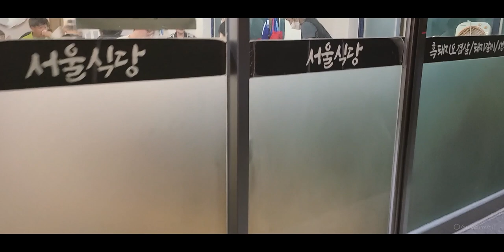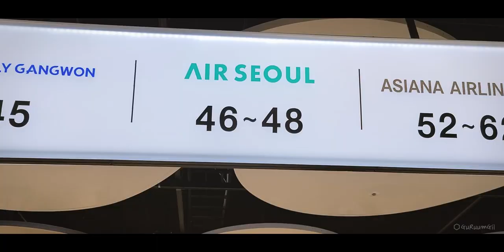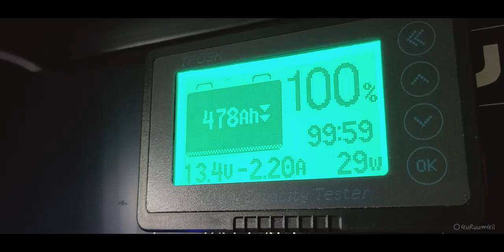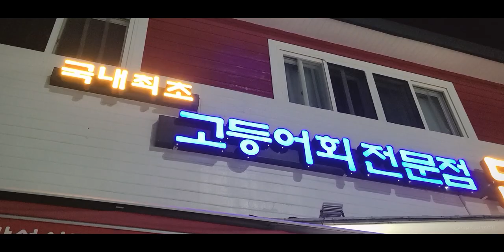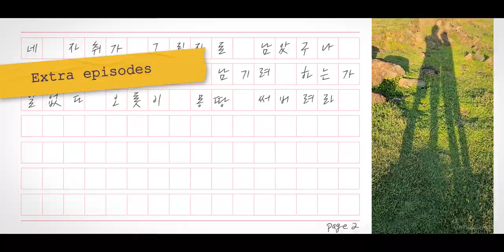JEJU Island Trip in a Camper Ep.5｜캠핑카 제주도 여행, 편안한 나의 3평 집, 고등어회와 딱새우 가을 먹방여행 A Trip to Jeju, Korea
Because the 10m2 house is by my side all the time, I had a comforting trip to Jeju Island with a camper van in autumn. Enjoyed the autumn mukbang trip and hot springs~ Enjoy watching this video too.

[ Ep.5 On the way home – Autumn Jeju Island 10㎡ house… seasonal mackerel and red-banded shrimp! ] When the weather turns cold, seasonal mackerel sashimi from Jeju Island’s Moseulpo Port is highly recommended! It ended up being a mukbang in autumn. ^^

3평 집이 항상 곁에 있기에 마음 편한 여행, 가을에도 캠핑카와 함께 즐거운 제주도 여행을 했어요. 가을 먹방여행도 하고 노천온천도 즐기고~ 이번 영상도 즐겁게 봐주세요.

[ Ep.5 집으로 가는 길 -  편안한 나의 3평 집, 제철 고등어회와 딱새우! ] 날이 추워지면 제주도의 모슬포항 제철 고등어회는 강추!! 가을에도 먹방여행이 되어버렸네요.^^

추워진 제주도에서 행복 가득해지는 방법은...
09:33 ‘제철 고등어회와 소주 한 잔’ 캬~

모슬포항 제철 고등어회 / 애월 닻 딱새우 / 한림칼국수 / 보말칼국수 / 산방산 탄산온천 / 제주항공 / 에어서울 / 샤오미cctv / 캠핑카로 제주도 여행 / 캠핑카 여행 / 캠핑카 생활 / 아리아모빌 / 벨라560